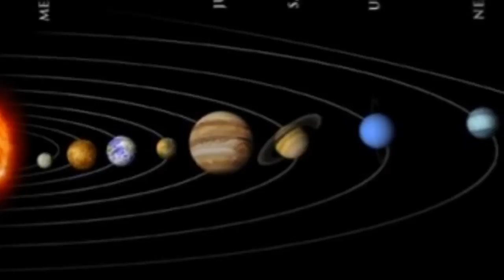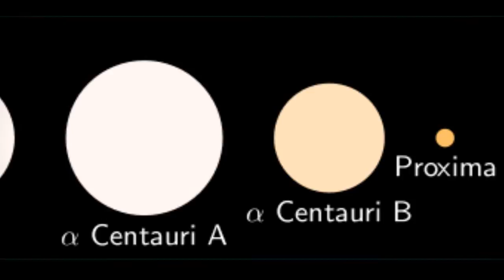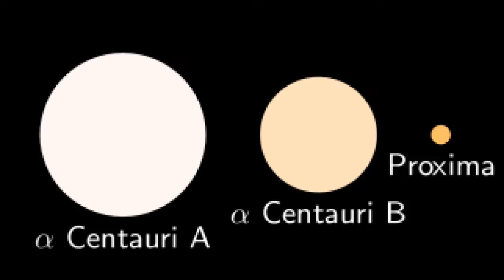Thoughts on the Cosmos #6 Adventures Next Door with guest Scientist Rick Sanchez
Thoughts on the Cosmos continues in its 6th installment. This time we pay a visit to the Alpha Centauri Star System, our next do neighborhood.